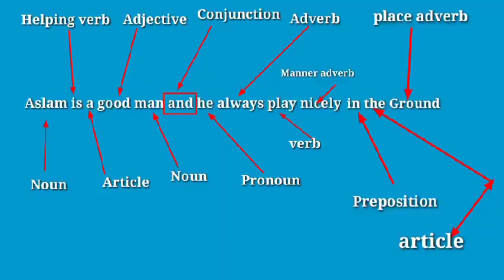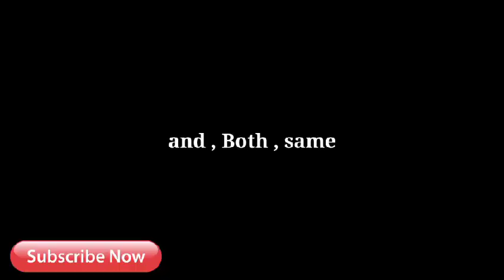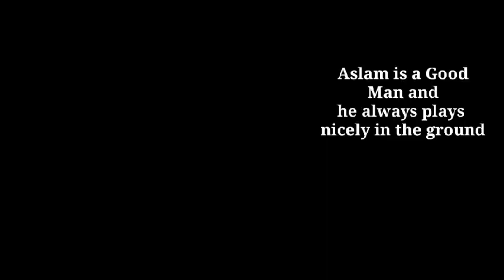Parts of Speech || Parts of Speech English Grammar || English Tense || uos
Dear Friends.
This video is one of the series of English Grammar.I tried my best to clarify the concept of parts of speech in only one sentence.Subscribe our channel to get more videos like this.